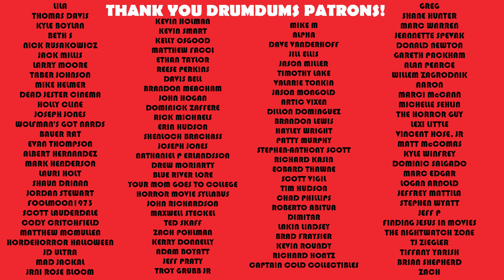I Just Saw Bullet Train (Brad Pitt) | 2022 Out of Theater Review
Just saw Bullet Train, starring Brad Pitt, Aaron Taylor Johnson... and a whole lot of fun cameos. Here are my quick thoughts right out of the theater.

SUPPORT DRUMDUMS!

➡️  HUMDRUM
➡️  PURCHASE WORTHY

* ➡️  Unicorn